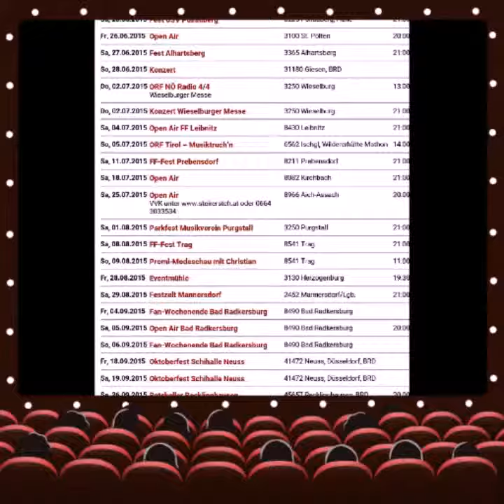Steirerblut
Ist eine super band sind normale burschen und sind mit den füßen am boden geblieben nicht eingebildet sind einfach klasse